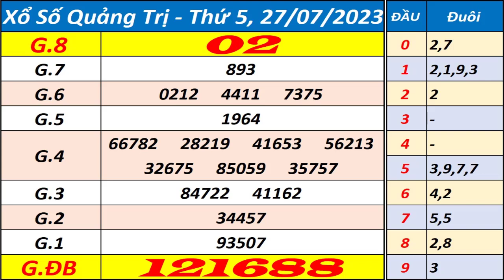Xổ số Quảng Trị ngày 27 tháng 7 - XSQT - KQXSQT - SXQT - Xổ số kiến thiết Quảng Trị hôm nay